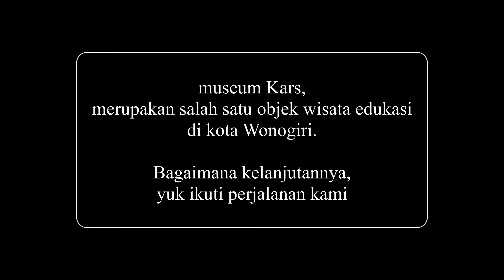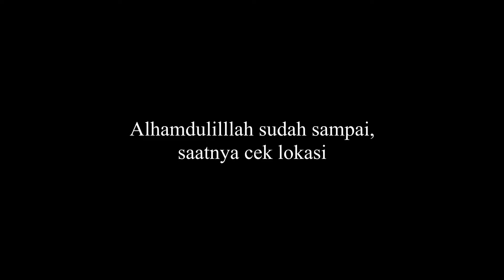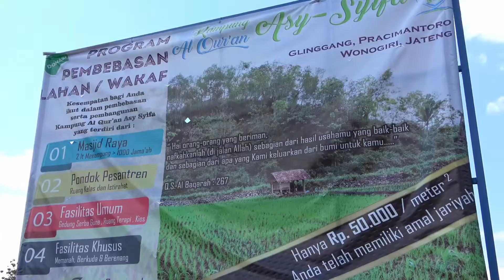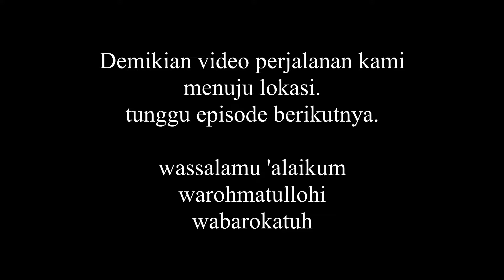otw Jogja Kampung Asy Syifa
menikmati perjalanan dari kota Jogja menuju lokasi Kampung Al Qur'an Asy Syifa.
pemandangan alam yang asri nan menawan, suguhan dari Alloh azza wa jalla, tentang penciptaanNya.